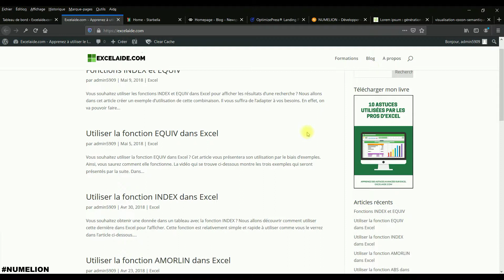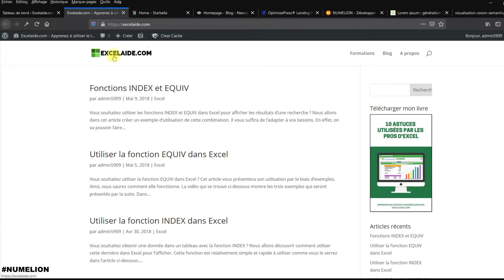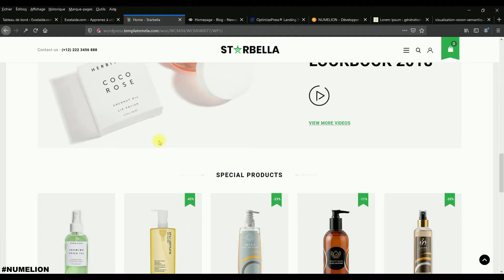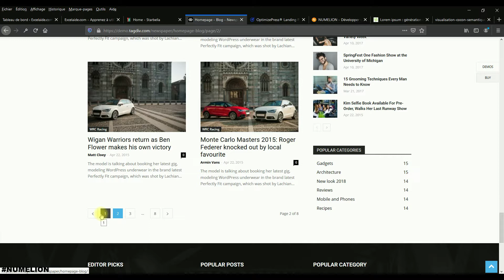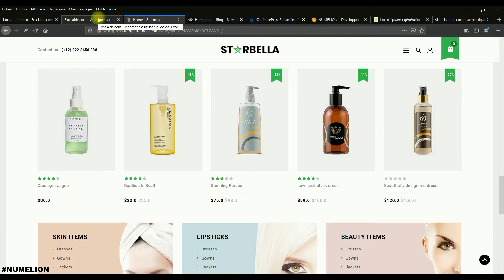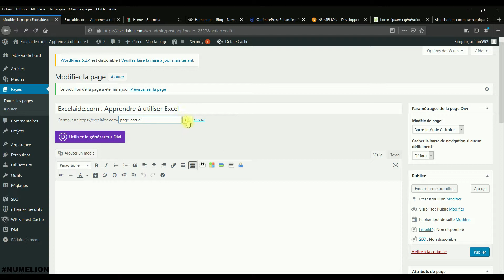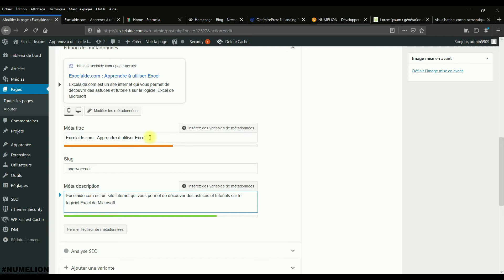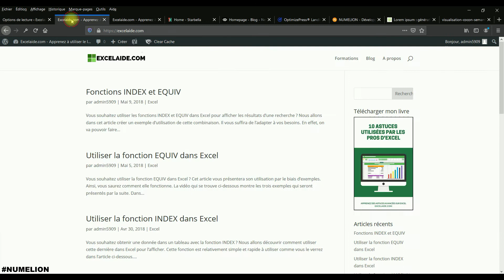Créer une page d'accueil WordPress Formation 14/25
La page d’accueil est une page clé pour un site internet. Que ce soit pour un blog, un site internet vitrine ou un ecommerce. Créer une page d’accueil est essentiel. Elle joue un rôle sur plusieurs points.

Le premier point est le référencement. C’est la page centrale du site internet. En effet, toutes les pages pointent généralement vers elle. Donc son contenu est essentiel pour faire comprendre au moteur de recherche le sujet qui sera abordé.

Le deuxième point, c’est le maillage interne, cette page permet de donner des liens vers d’autres pages de son site internet. Et comme c’est la page centrale, les liens qui sont distribués sont essentiels.

Pour l’expérience utilisateur, elle doit permettre aux visiteurs de comprendre tout de suite sur quel site internet ils sont arrivés. Sinon, ils risquent de repartir aussi rapidement qu’ils sont arrivés.

Elle joue sur la profondeur de page. Autrement dit, combien de clics faut-il depuis la page d’accueil pour atteindre les autres pages du site internet ? Donc plus on créer une page d’accueil bien faite, plus les résultats seront bon.